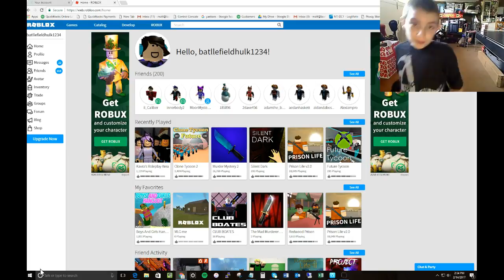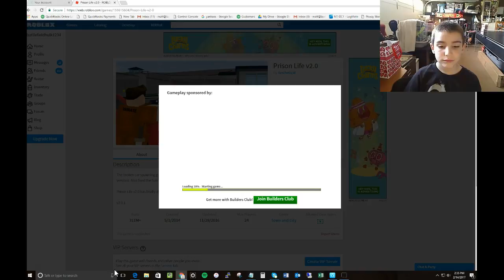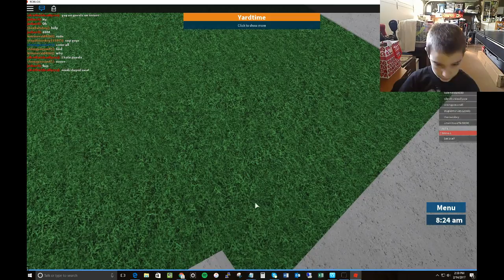ROBLOX Gameplays!/Prison Life 2.0/Matteo Gaming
Link For Last Video Welcome back with another video hope you enjoy!